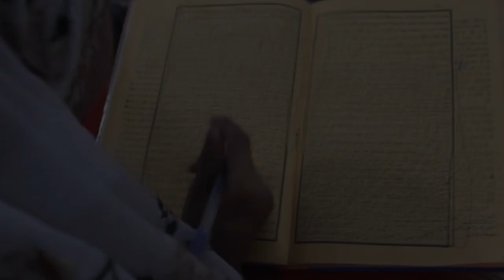Shalawat Nahdliyin - Santri Asshiddiqiyah Jakarta